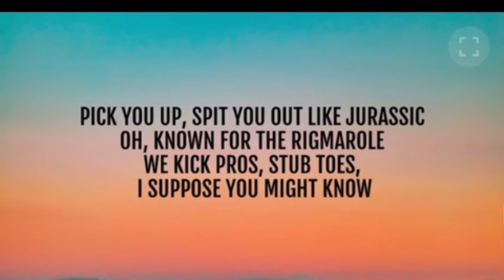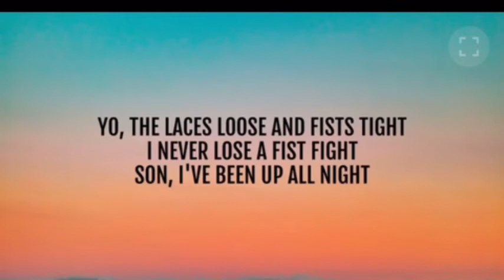Light. Hoover. Blanket. Mobile phone. Torch